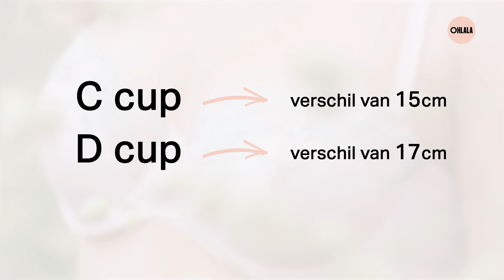Behaklas 2: Hoe bereken je jouw beha-maat?